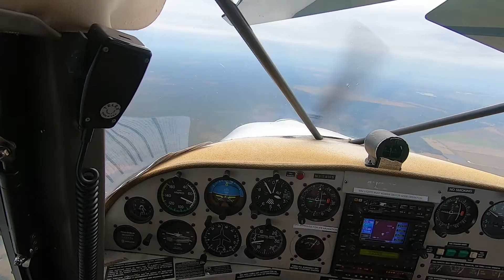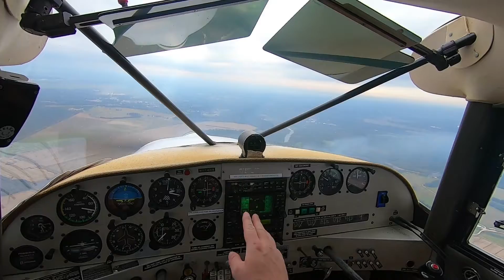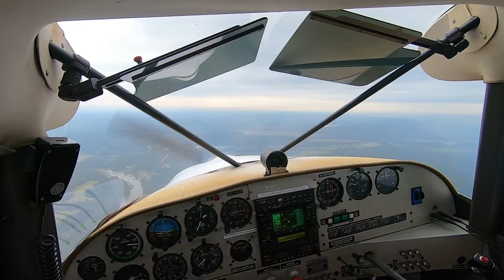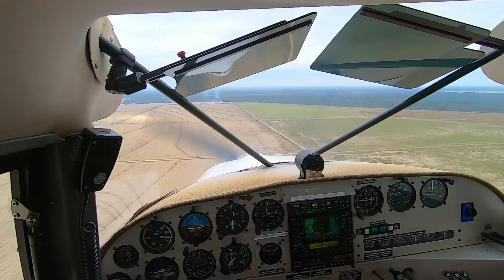Simulated Engine Failure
My CFI pulls a simulated engine failure on me while in flight by cutting the throttle completely and having me go through the emergency procedures as we glide. This is not intended for use as training material!